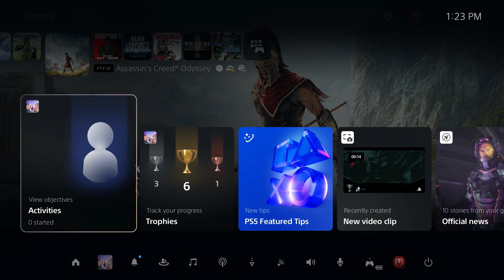Dreamlight Valley Episode 21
Join Scoobster as he goes on a magical journey to help his friends in Dreamlight Valley be saved from the Forgetting. This mystical power that has assisted in all his friends losing their memories. Watch Scoobster help bring friends back to the Valley and get behind the ultimate evil that is plaguing the Valley.